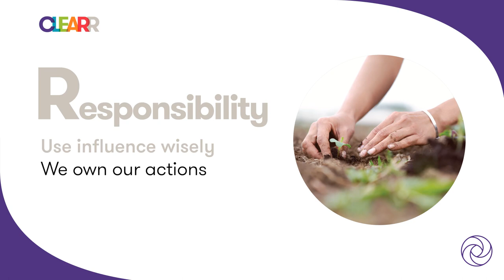Grant Thornton CLEARR values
CLEARR values are Grant Thornton's global culture.
Collaboration, Leadership, Excellence, Agility, Respect, Responsibility
We are committed to bringing our CLEARR values to life every day!